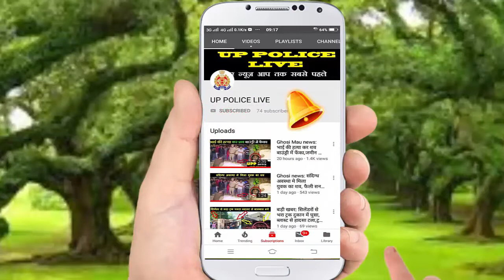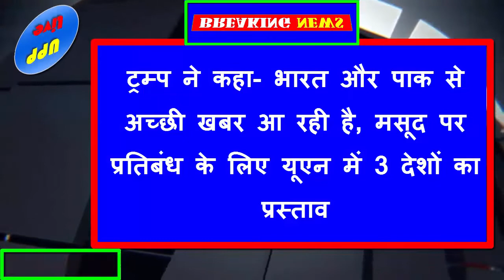Today Breaking News! Evening News ! शाम की 10 फटाफट बड़ी खबरें ! 28 Feb 2019 ! Fatafat Khabren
भारत ने कहा- अभिनंदन को तत्काल रिहा करे पाक, सौदेबाजी की कोशिश बड़ी भूल होगी
पाक ने कहा- तनाव कम करने की शर्त पर हम पायलट की रिहाई पर करेंगे विचार
आतंकवाद के खिलाफ तुरंत और कड़ा कदम उठाने के बाद ही होगी बातचीत- भारत
शाम 5 बजे भारत की तीनों सेनाओं की साझा प्रेस कॉन्फ्रेंस होगी
ट्रम्प ने कहा- भारत और पाक से अच्छी खबर आ रही है, मसूद पर प्रतिबंध के लिए यूएन में 3 देशों का प्रस्ताव
कश्मीर में अस्पतालों की छतों पर क्राॅस बनाया, सेना ने जम्मू-पठानकोट हाईवे कब्जे में लिया
8 राज्यों में भी हाई अलर्ट, सीमाई जिलों के अस्पतालों में छुट्‌टी रद्द, स्कूल बंद
सीमा पर 5 किमी के दायरे में स्कूलों में छुट्टियां
भारत की पाकिस्तान को दो टूक- हमें पायलट की तुरंत वापसी चाहिए, कोई डील नहीं
भारत ने पाकिस्तान के जिस F-16 को मार गिराया, उसका POK में मिला मलबा